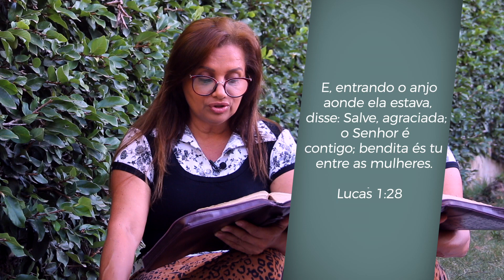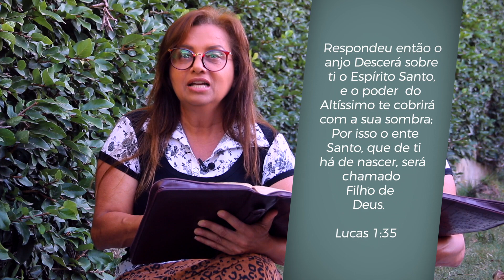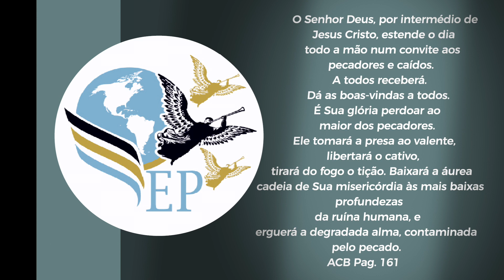Maria Agraciada !!! - Maiza Ribeiro ( Serie Jesus 1 )